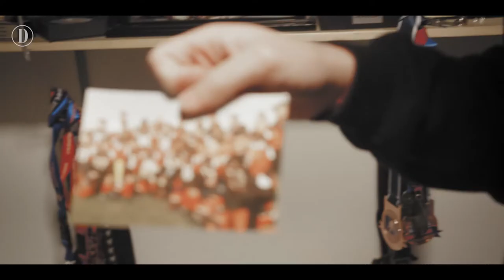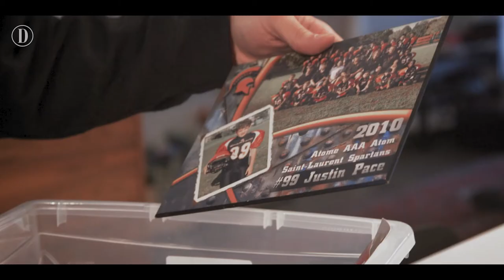Comment ça se passe, les futurs athlètes ?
Devenir un footballeur professionnel de la NFL : voilà le rêve de Justin Pace, un athlète dans une ligue juvénile. Or, la mise sur pause des sports d’équipe qui perdure depuis un an affecte grandement ses chances de recrutement.